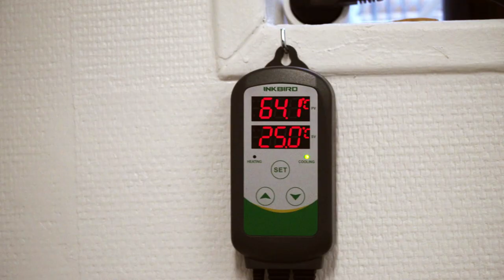La microbrasserie de Sèvres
Fabriquer de la bière est, parait-il à la portée de tous, il vous faut d’abord pour commencer de l’eau, puis du malt issus de grains d’orge qui va donner à la bière sa couleur ainsi que ce goût si particulier. Ensuite, du houblon pour l’amertume, on rajoute pour terminer des levures pour garantir la fermentation et la pétillance. Et voilà le résultat …mais visiblement il  manque un petit quelque chose…
 Adressons-nous plutôt à un professionnel comme Benoît SEVIC, compositeur de bières à Sèvres et voyons avec lui comment doit-on s’y prendre.
La ville n’en est pas à son 1er coup d’essai, au début du siècle dernier, la Brasserie de la Meuse qui employaient jusqu’à 300 ouvriers, arrosait toute la région parisienne en produisant jusqu’à 60 000 hectolitres de bière par an.
 C’est aux caves du Roy qu’étaient installées cuves, chaudières et machine à vapeur.
 Sèvres s’imposera jusqu’à la veille de la seconde guerre mondiale, sur ce marché, mais dans les années 50 l’usine Sévrienne ne répondant plus aux nouvelles exigences économiques arrêtera sa production : les bâtiments seront progressivement démantelés jusqu’à leur disparition totale en 1988.
Benoit sollicitera la mairie qui, emballé par l’originalité du projet rénovera totalement un ancien local GPSO qu’elle lui proposera pour sa nouvelle activité.
Et voilà comment, du producteur au consommateur, la bière Sévrienne trouve son public, comme ici à la grande tablée, où l’on est venu découvrir la Blonde Céramique et l’Ambrée Sévroise.